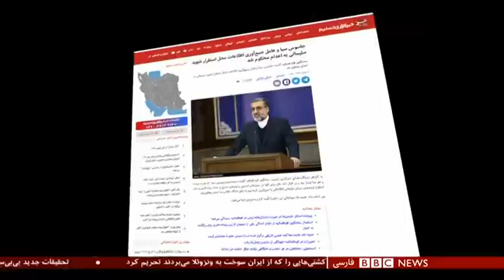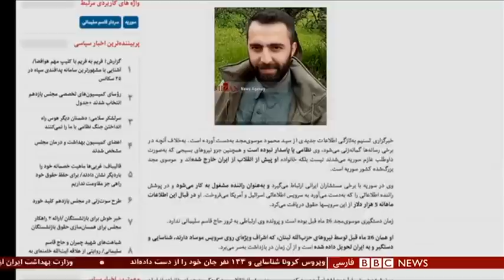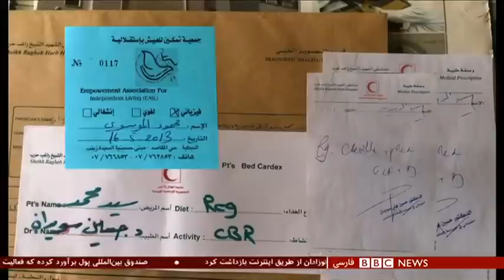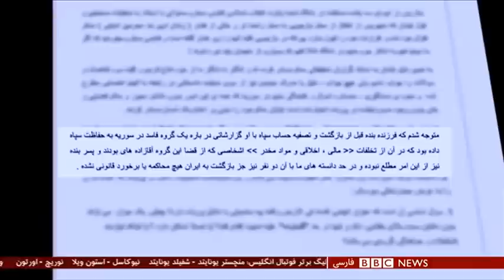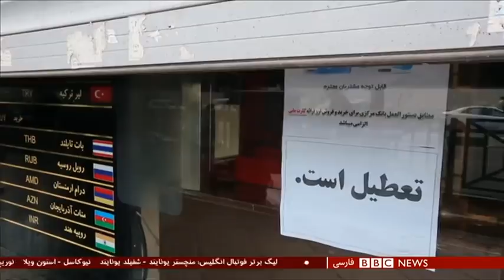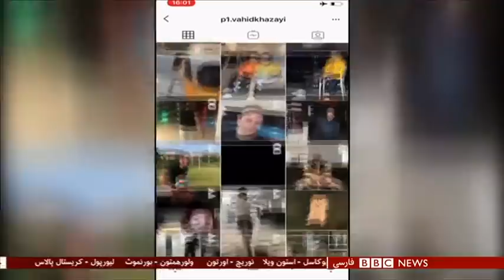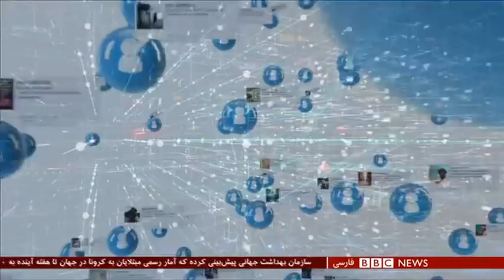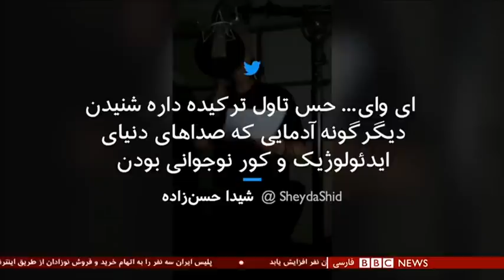موسوی مجد، جاسوسی در کنار قاسم سلیمانی، یا قربانی رقابت در سپاه؟ ۶۰ دقیقه ۴ تیر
موسوی مجد، جاسوسی در کنار قاسم سلیمانی، یا قربانی رقابت در سپاه؟ شصت دقیقه ۴ تیر ۹۹